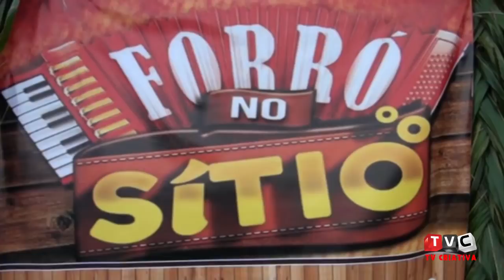Café no Bule em Cupira-PE: Forró no Sítio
O Coroné Pincé apresenta um programa regional chamado de CAFÉ NO BULE, onde valoriza os artistas locais que não conseguem espaço na mídia.